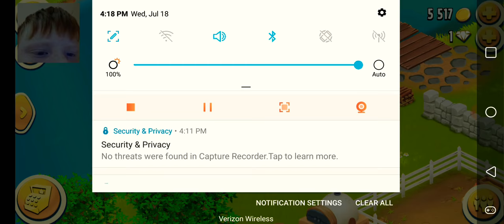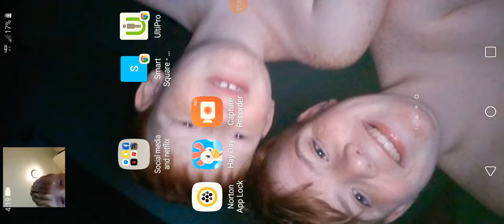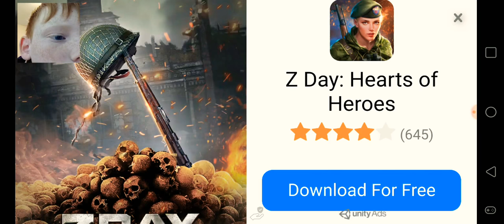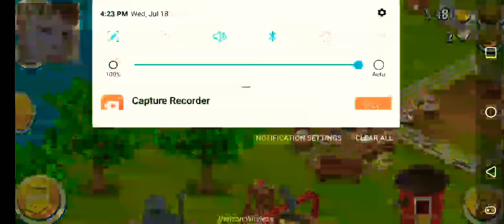My first video